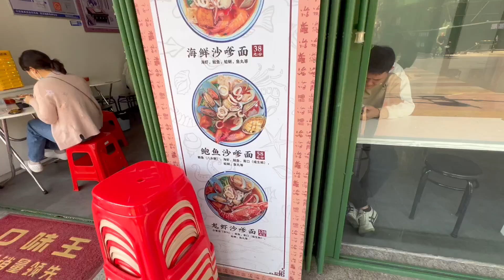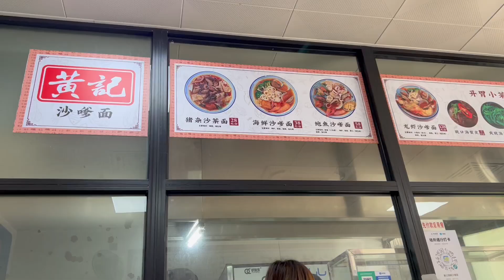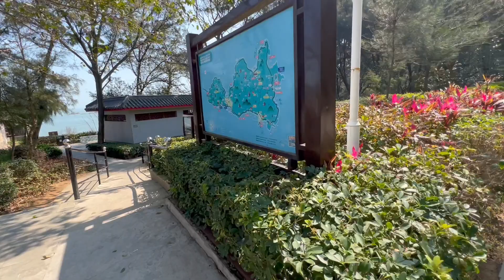博叔来到汕头南澳岛欣赏海景 体验当地人生活 观南澳生蚝养殖区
博叔看世间 潮汕篇